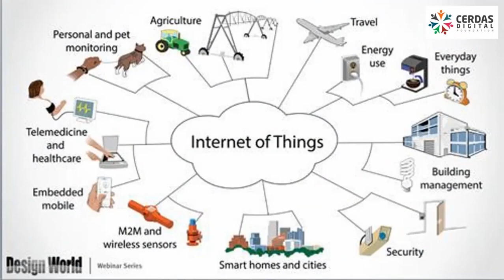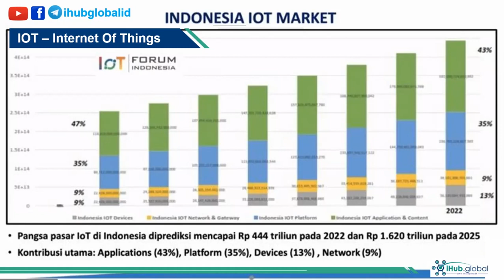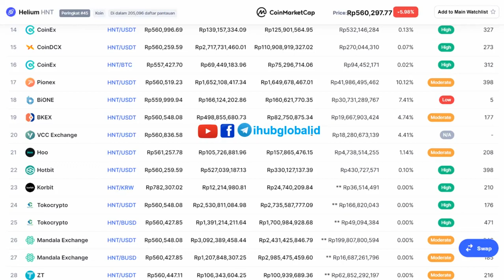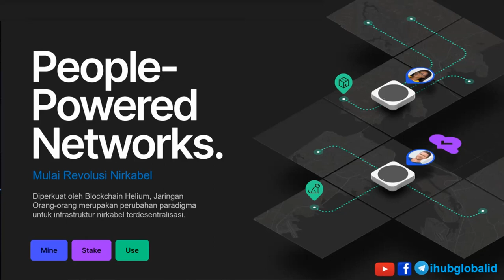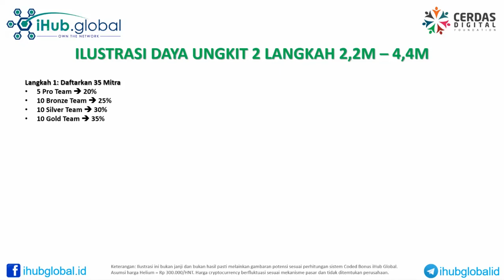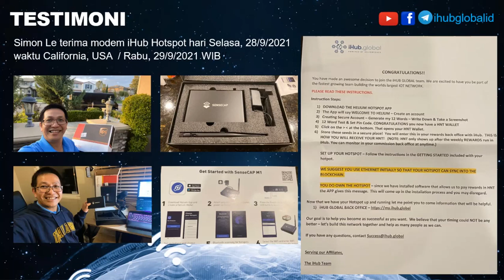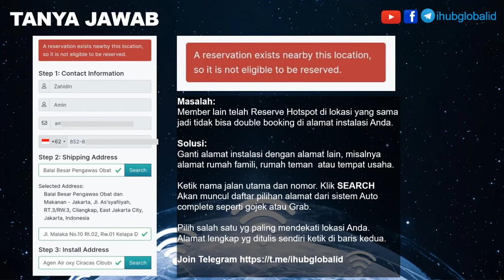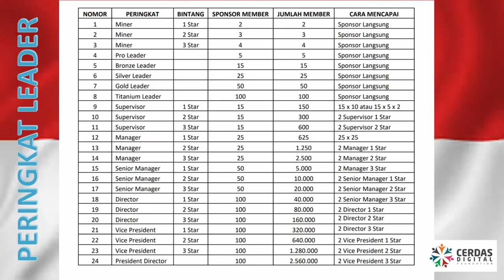iHub I Hub Global Indonesia Edisi 95 000 Member 211128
Link Pendaftaran Gratis

Cara registrasi sama:
1. Akses link referal

2. Klik Join now

3. Klik tombol hijau "JOIN IHUB GLOBAL"

4. Di bawah video klik "Yes, Sign me up"

5. Isi data di formulir isian:
- Nama depan
- Nama belakang
- Nomor HP dg kode 62
- Username member baru (huruf semua tanpa garis basah atau tanda baca)
- Negara: Indonesia
- Password
- Konfirmasi password (harus sama)

6. Lanjutkan klik "Reserve you free Hotspot"

Isi alamat delivery dan instalasi. Lalu klik Reserve Hotspot.

Terimakasih

Informasi ttg I HUB

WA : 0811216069